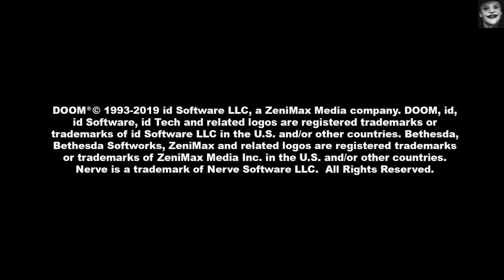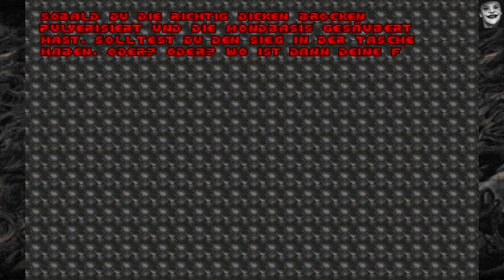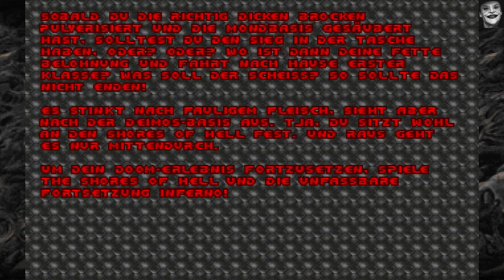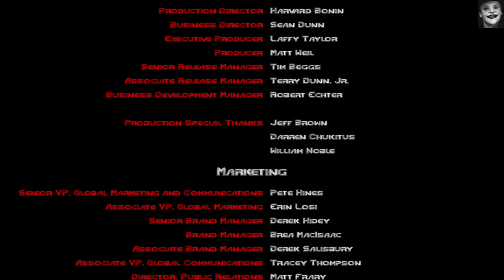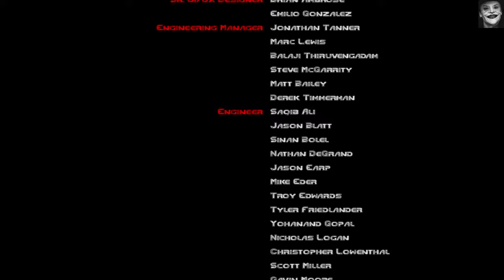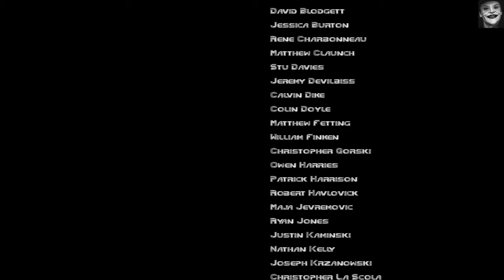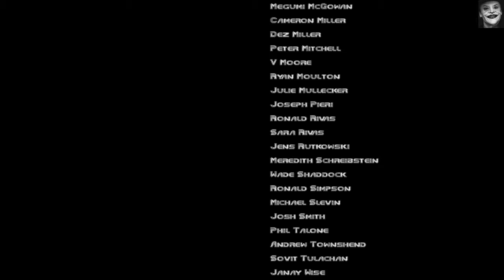Part 1 Knee Deep In The Dead